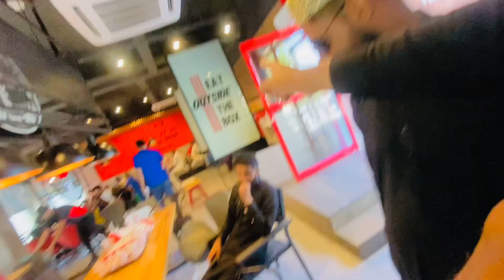Eid ke Aakhri Din Meshoor YouTuber ke sath Guzara Khubsurat Din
Eid ke Aakhri Din Mein YouTuber ke sath Guzara Khubsurat Din#dailyvlog duckybhai apnades#